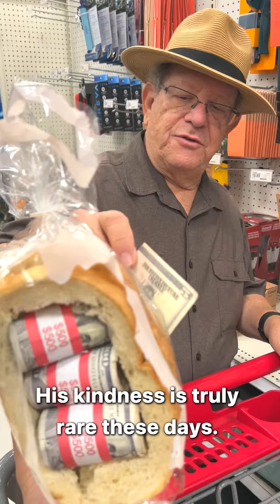Last dollar given by grandpa returns to him tenfold!